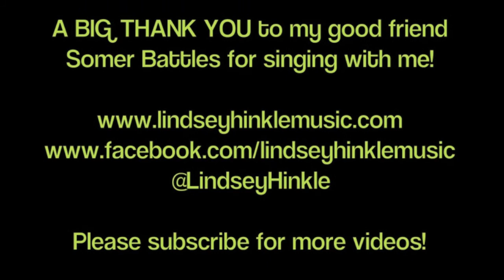Lindsey Hinkle performing her original song "Enough"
Lindsey performs her original song "Enough" with special guest, Somer Battles, singing harmony.